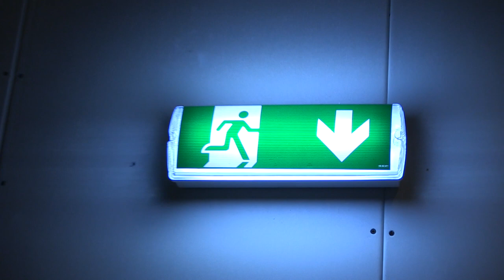Luc de Bruin, Henk Temming, Erik Mesie, e.a. in Nederpop All Stars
Vrijdag 18 mei 2018 in het nieuwe theater van Singer Laren.

Onvervalst genieten van jaren 80-pop in je moerstaal: een feest der herkenning!

Begin jaren tachtig: de tijd van bezuinigingen, yuppies, de walkman en ‘de bom’. Je bent voor of tegen. Het zijn ook de hoogtijdagen van de Nederlandstalige popmuziek. Bands als Doe Maar, Toontje Lager en Het Goede Doel zijn – met hun rebelse, aanstekelijke en dansbare liedjes – populairder dan ooit.
De Nederpop All Stars laten die tijden herleven in het theater. Zes door de wol geverfde muzikanten, waaronder Erik Mesie (Toontje Lager) en Henk Temming (Het Goede Doel), nemen je mee op een muzikale trip langs legendarische klassiekers en vertellen smeuïge verhalen van onderweg. Dat wordt een avond genieten van pop in je moerstaal.

Zang en toetsen: Henk Temming | zang en gitaar: Erik Mesie | drums: Luc de Bruin | gitaar: Sander van Herk | bas: Robert Kramers | toetsen: Marco Hoogland